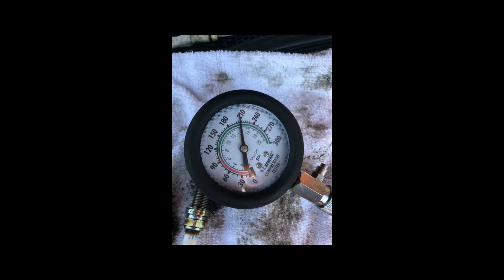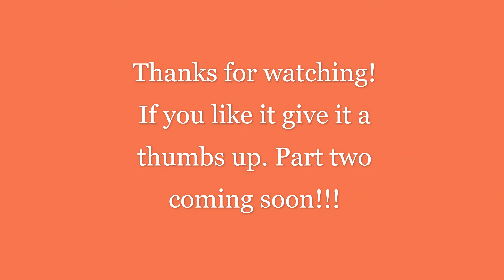07 Mitsubish Eclipse 2.4 Project. Part 2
2.4 engine trouble.